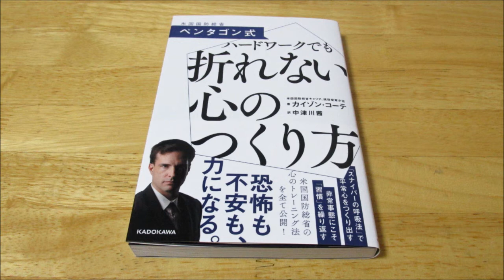[行動集][10倍]ハードワークでも折れない心のつくり方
365冊のことば（読書から行動へ）